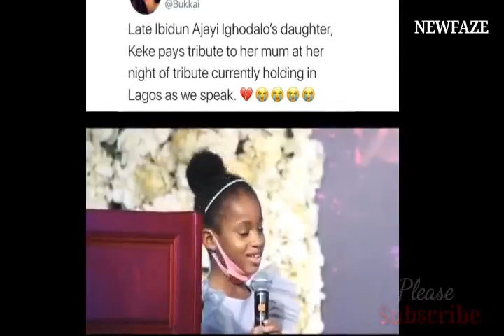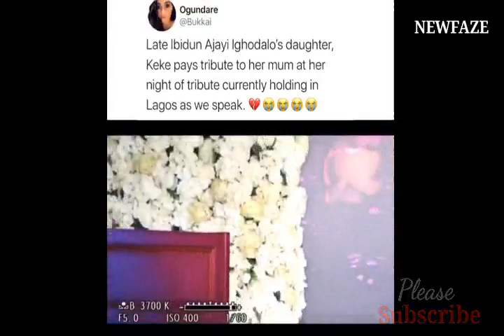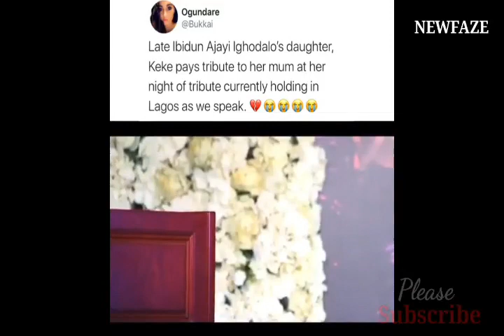Keke Daughter Of Late IBIDUN IGHODALO Paid Emotional Tribute To Her Mother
Keke: My mum is beautiful! She acted like a woman who came from where no one would know. She's very strong and she feels everyone's pain. And she knows what everyone goes through when they are not happy.

IBIDUN Ighodalo husband and Children
IBIDUN Ighodalo foundation
IBIDUN Ighodalo and Nathaniel Bassey
IBIDUN Ighodalo Daughter Keke Ighodalo
IBIDUN Ighodalo event business